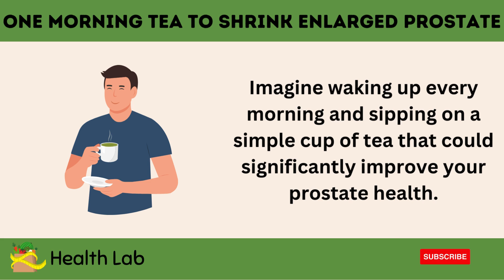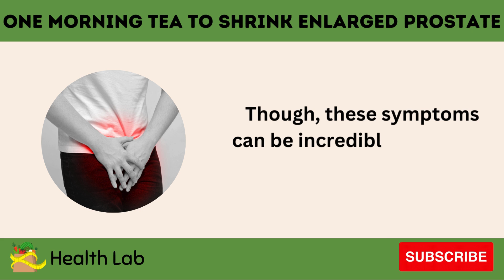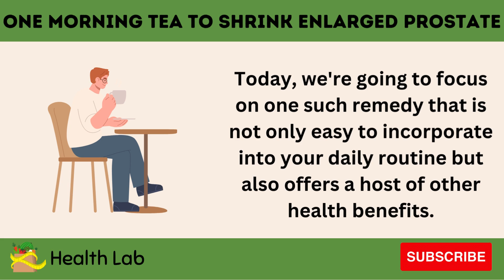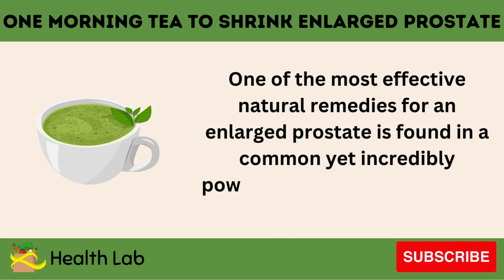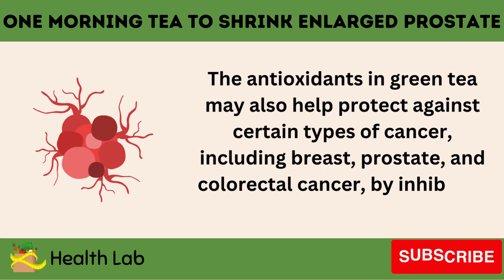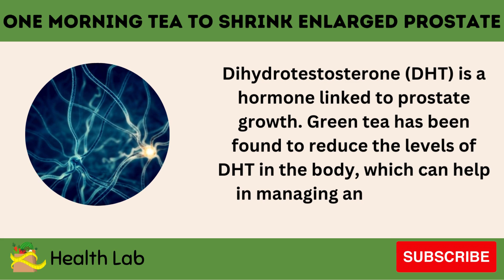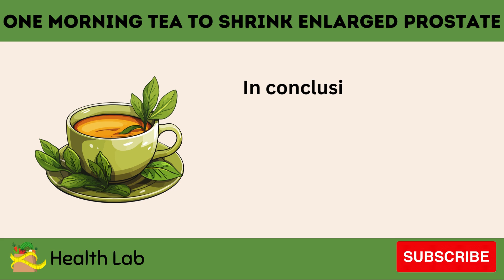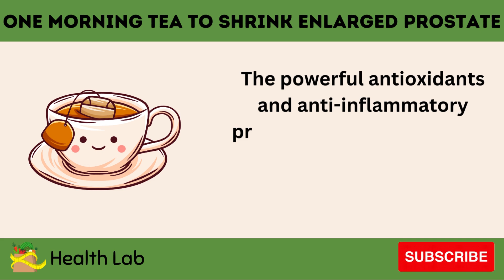Just One Tea Every Morning to SHRINK an Enlarged Prostate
In this video, we explore the benefits of green tea as a morning beverage, particularly its potential to shrink an enlarged prostate. You'll learn about the key compounds in green tea that contribute to prostate health, including antioxidants and anti-inflammatory properties. We discuss scientific studies and expert opinions that support the use of green tea in managing prostate enlargement. The video also provides practical tips on how to incorporate green tea into your daily routine, the best times to drink it, and how to prepare it for maximum health benefits. Whether you're looking to improve your prostate health or simply enjoy a refreshing and healthy morning drink, this video offers valuable insights and guidance on making green tea a part of your morning ritual.

Any reliance you place on the information from this channel is solely at your own risk. "Health Lab With UJ" and its creators shall not be held responsible for any direct or indirect losses, injuries, or damages arising from the use of the information provided here. It is crucial to consult a qualified healthcare professional before making any decisions or taking actions related to your health.